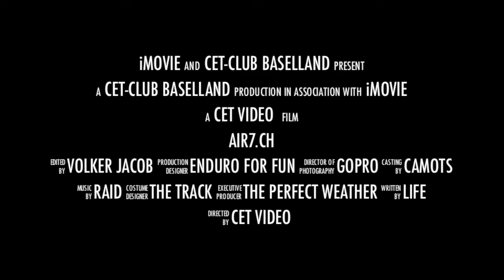Enduro "Kienberg 1" 2012